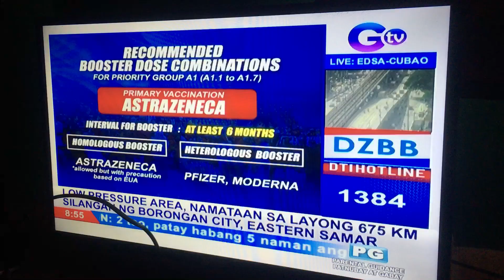DZBB Bantay Theme Song